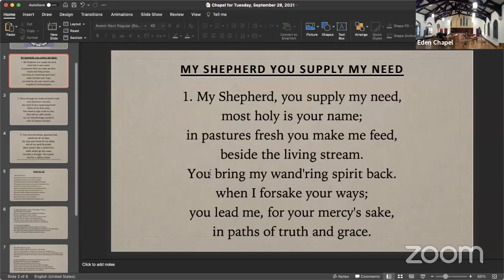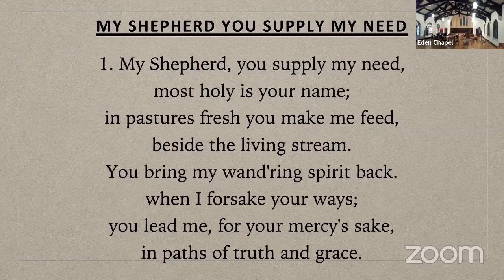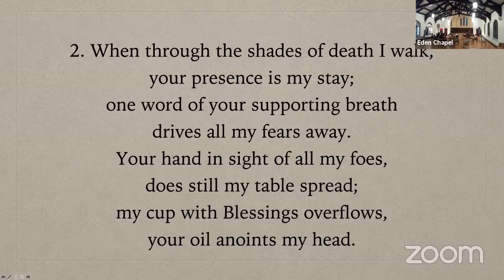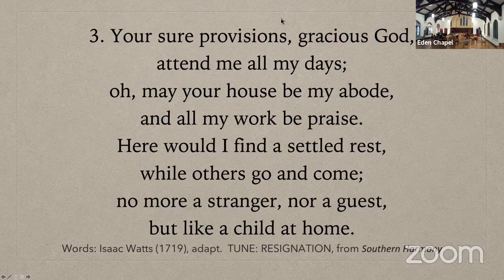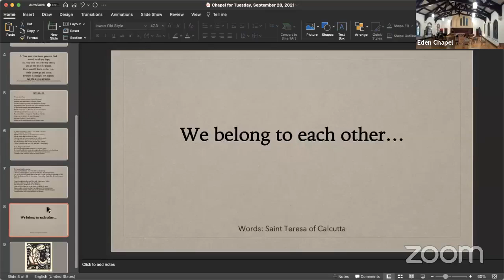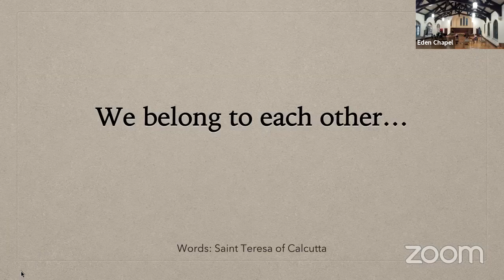Eden Seminary Chapel Service: Sept. 28, 2021